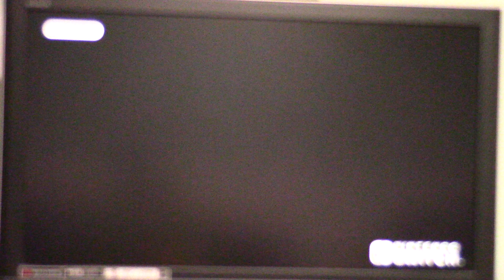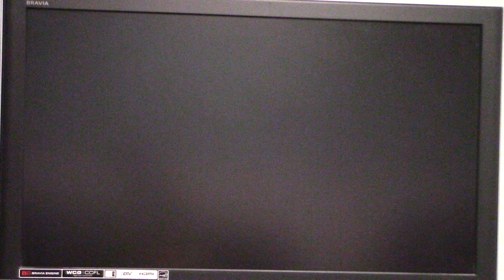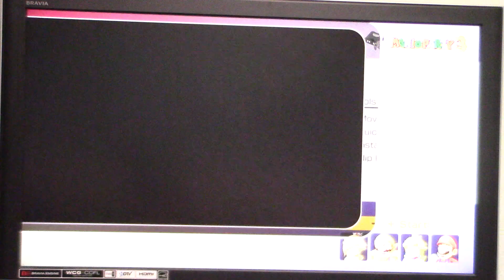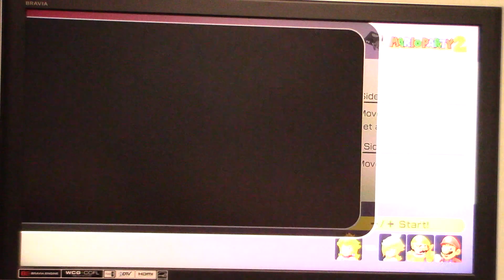2024 Halloween Special Part 81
Here is part 81 of my 2024 Halloween special in which the next game will be Mario Party Superstars for the Nintendo Switch.